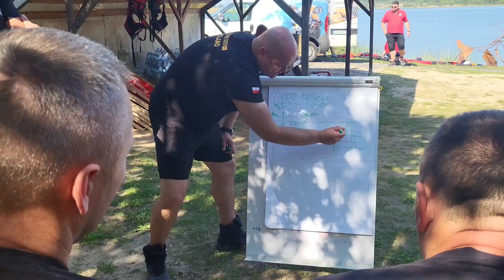Zgrupowanie SGRW-N i SGS - LATO 2023 (podsumowanie)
Zgrupowanie Specjalistycznych Grup Ratownictwa Wodno-Nurkowego i Specjalistycznej Grupy Sonarowej - LATO 2023 - woj. wielkopolskie pow. koniński

Film: mł. asp. Martin Halasz
Muzyka: Trailer Sport Stylish
Muzyk: Anton Vlasov